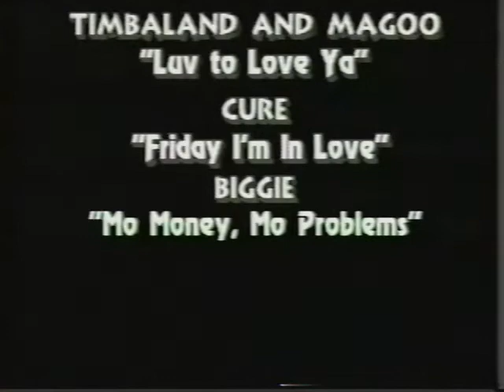D-R News March 5 1998